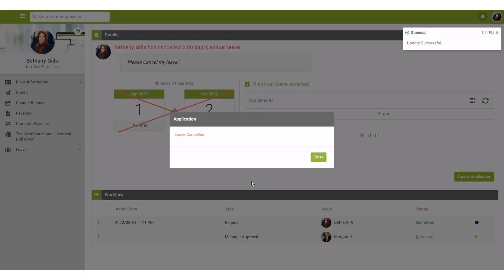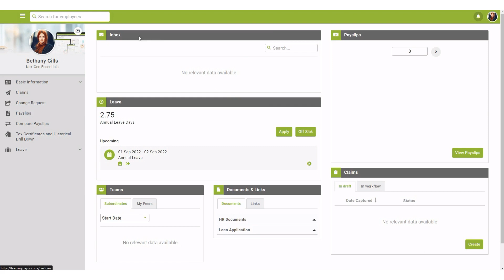How to Cancel an Approved Leave Application via ESS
This video illustrates how to cancel an approved leave application via the Employee Self-Service Portal. If an employee cancels an approved leave application, a new cancellation workflow is initiated. The manager will need to approve or reject the leave cancellation request. In this example, the employee has previously submitted a leave application which was approved by the manager. The employee decides to cancel the upcoming approved leave transaction.

This video applies to Premier and Master Editions.